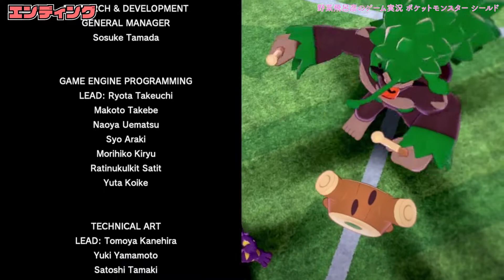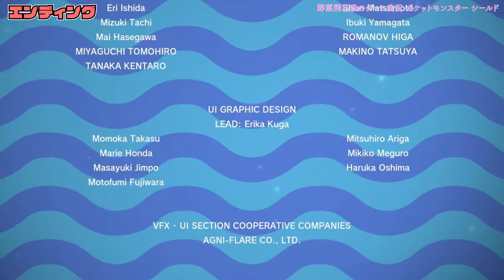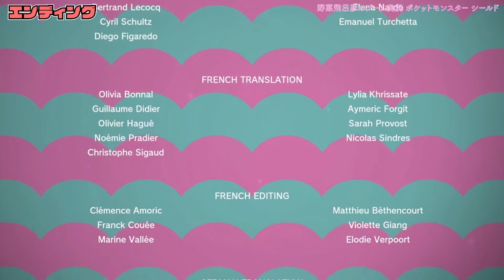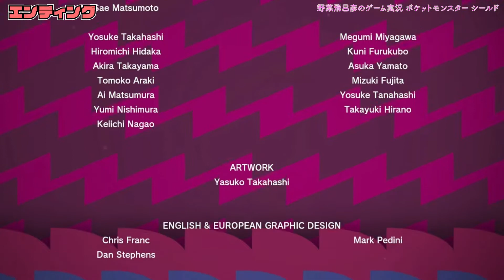【ポケモンシールド】 第２７話「ダンデ」 by 野菜飛呂彦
ポケモン新作スカーレット・バイオレットを目前に、アルセウスを終えた野菜飛呂彦が、前作シールドに挑戦！！
古参も、ガチ勢も、復帰勢も、エンジョイ勢も、新規勢も、